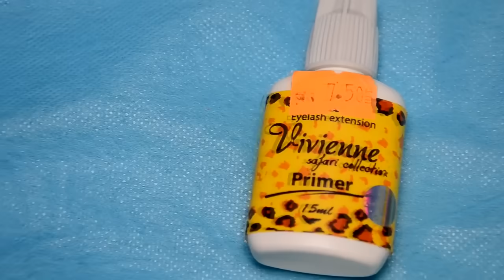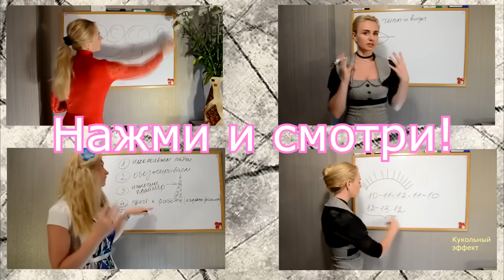УРОК ПРАКТИКА по КЛАССИЧЕСКОМУ НАРАЩИВАНИЮ ПЛОСКИМИ РЕСНИЦАМИ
Дорогие мастера. Сегодня хочу поделиться с Вами секретами и всеми тонкостями классического наращивания, выполненного плоскими ресницами. Квадратные ресницы имеют особый диаметр благодаря этому на глазках они ощущаются легче  но при этом смотрятся более черными и объем чем ресницы с круглым диаметром. Данные ресницы можно использовать только в классическом наращивании ресниц. Надеюсь мое видео УРОК ПРАКТИКА по КЛАССИЧЕСКОМУ НАРАЩИВАНИЮ ПЛОСКИМИ РЕСНИЦАМИ было Вам интересно и полезно. Подписываемся на мой инстаграм: Tashuta_t